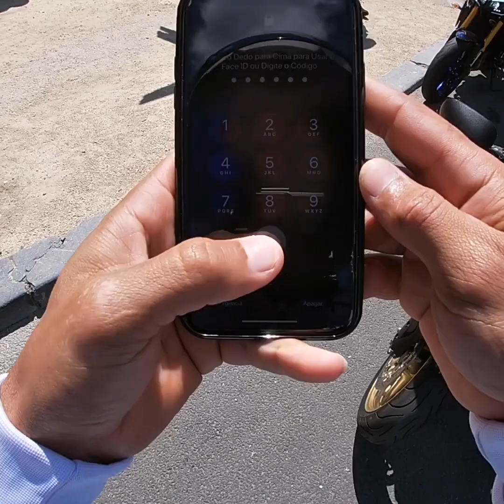A POLÍCIA ACABOU COM O ROLÊ ? 😟